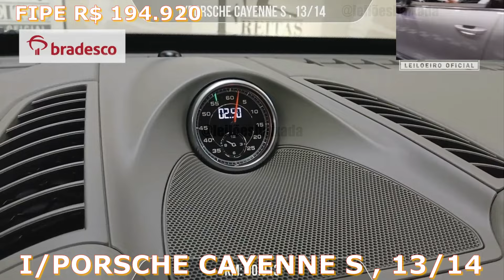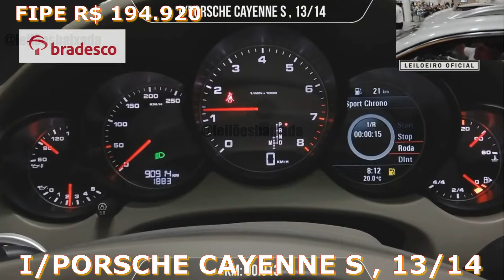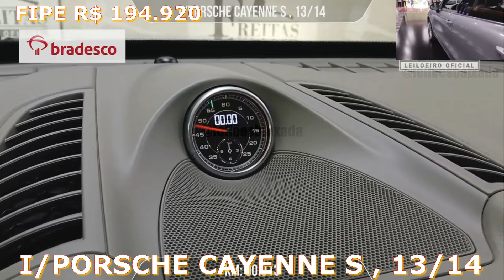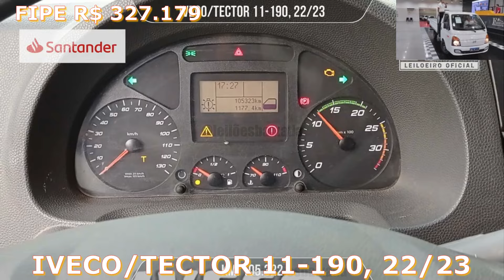LEILÃO DE CARROS BBB BOM BONITO E BARATOS NO FREITAS DIA 25.05.24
Pátio Santa Bárbara
 Av. Juscelino K. de Oliveira, 1360 - Sta. Bárbara D'Oeste